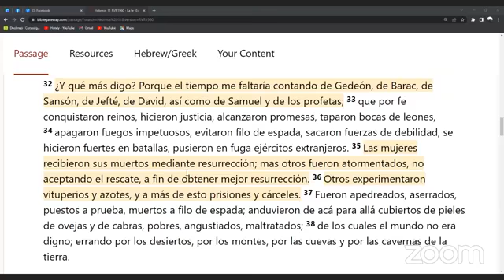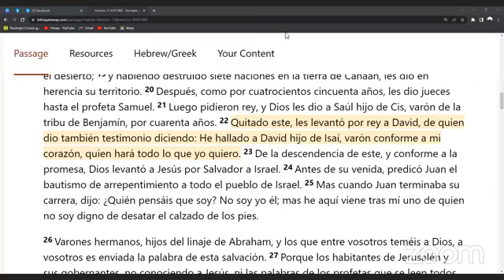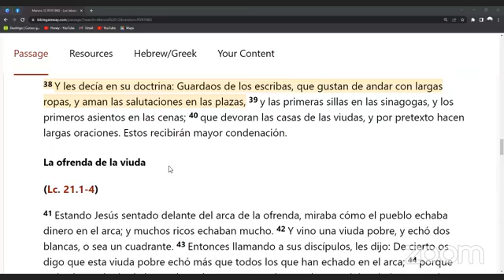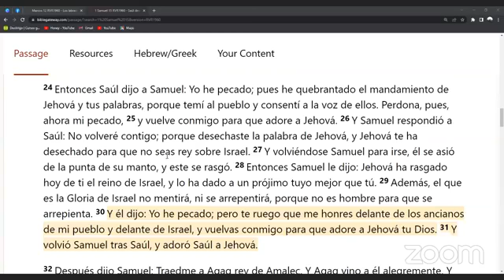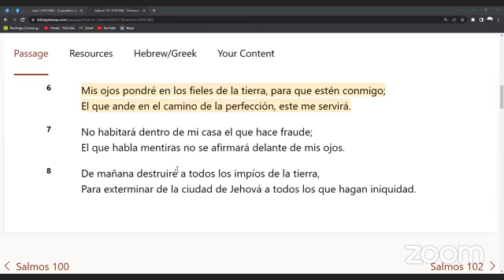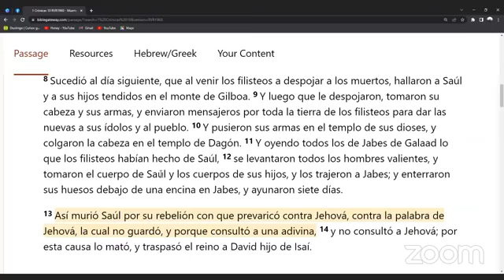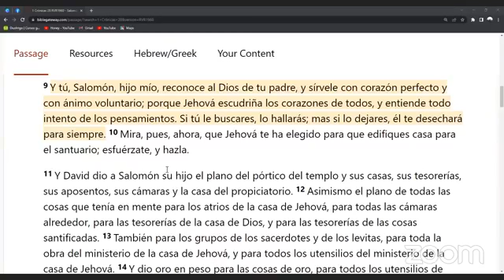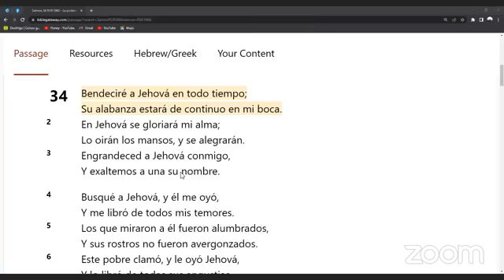La fe de David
Ministerios más que Vencedores
Tema: La fe de David